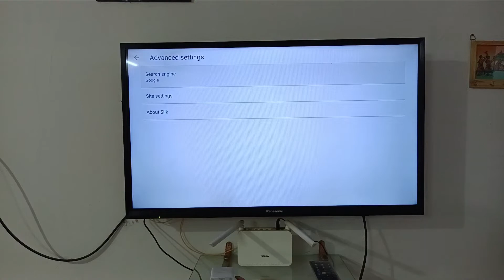Change search engine of Fire Tv stick Internet browser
In this Video i have shown how to change search engine of Fire tv stick Internet.

|Chapters|
0:00 Introduction
0:20 Changing Search Engine
1:05  Thanks For Watching !!